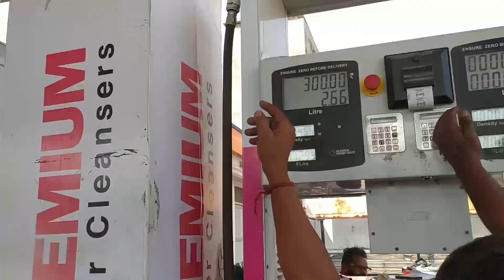Ab Isko Kaise Leke Jayenge 🥴 ।। DIWALI KA MAHAPARV ।। Sabko Patakhe Fodne Hai 💣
CHANDRAVANSHI TOURS & TRAVELS
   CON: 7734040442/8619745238